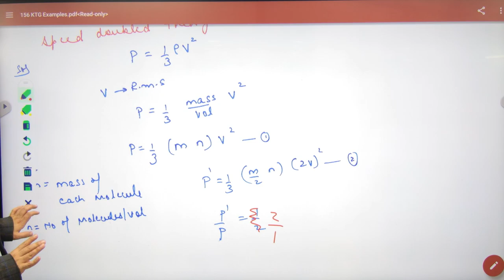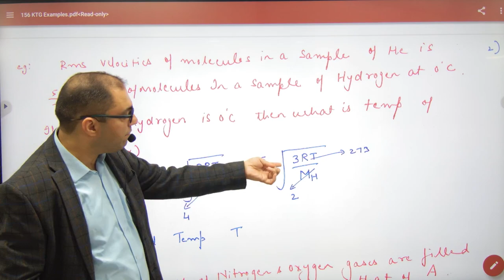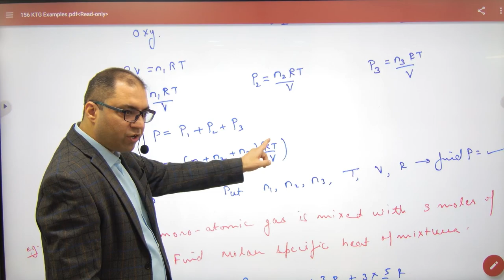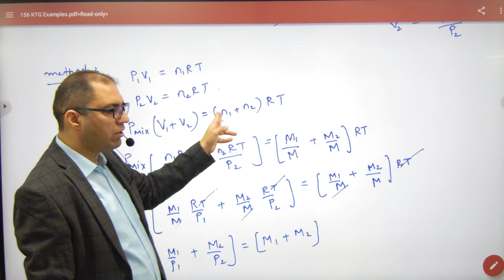320 Examples based on RMS and Mean velocity